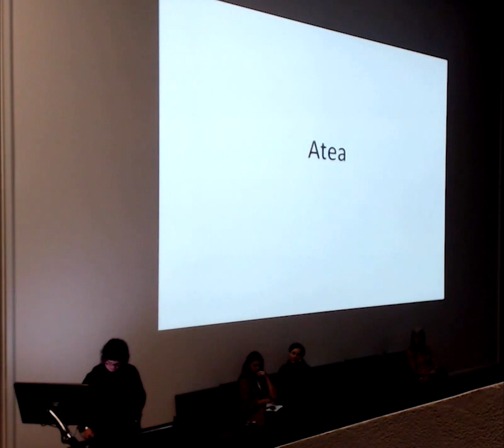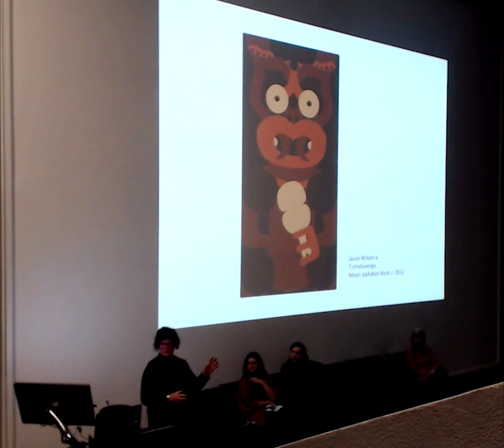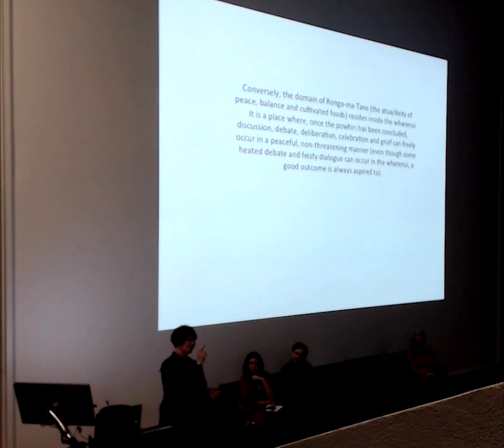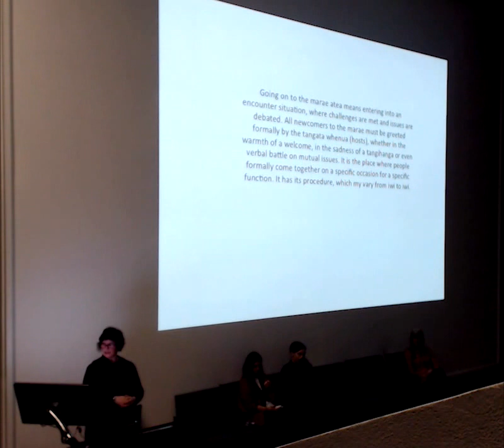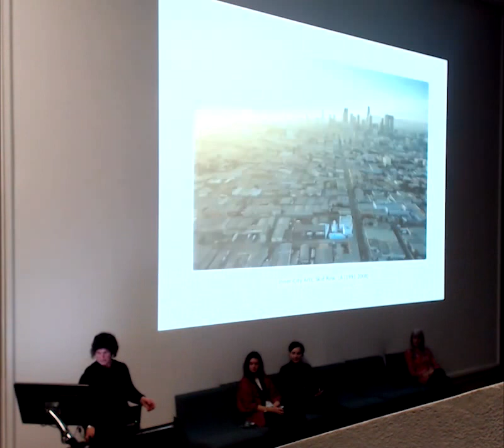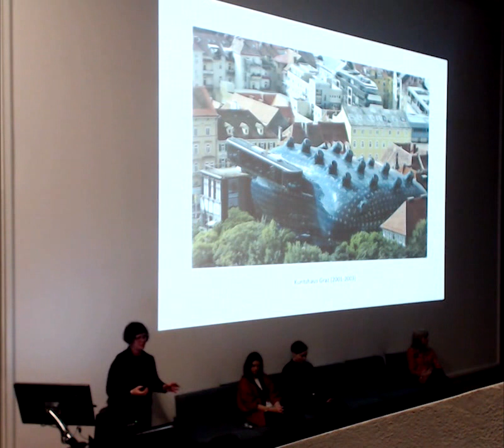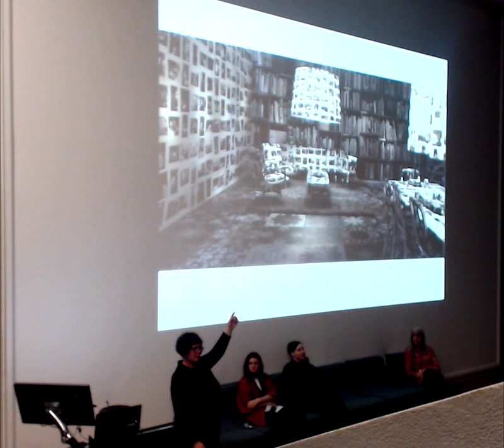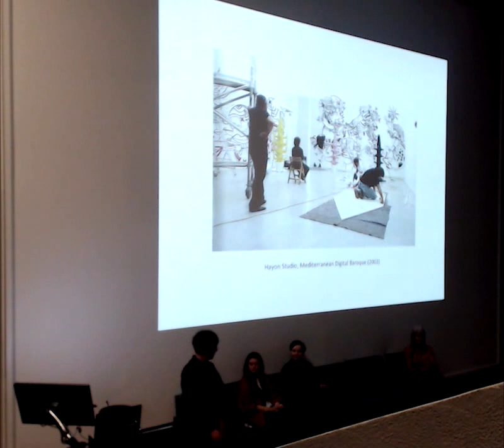Atea intro lecture 2015 semester 2 - CoCA Video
Caroline Campbell's intro lecture for 1st year studio "Atea" 2015 semester 2 in The Pit, Te Ara Hihiko, Wellington, New Zealand.